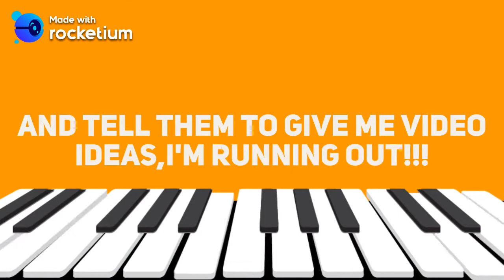I'M RUNNING OUT OF IDEAS!!!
Love ya xoxoxo